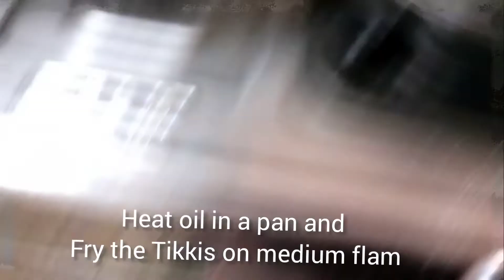Aloo Tikki/Crispy and Easy Aloo Tikki Recipe/Easy snacks at home/Aloo Tikki street food/আলু টিক্কী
Hello friends welcome back to my channel Babita's  World .Hope you like my video.If you like the video then please do like, share and subscribe and don't forget to press the bell 🔔 icon to get new updates, thank you.